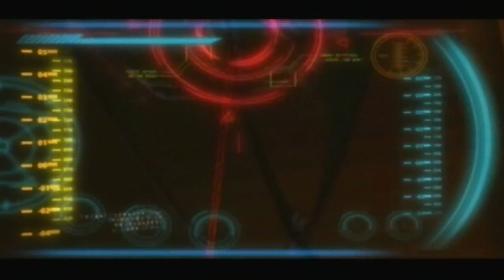Walkthrough - Metroid: Other M - #12